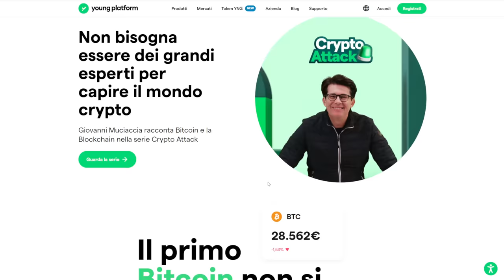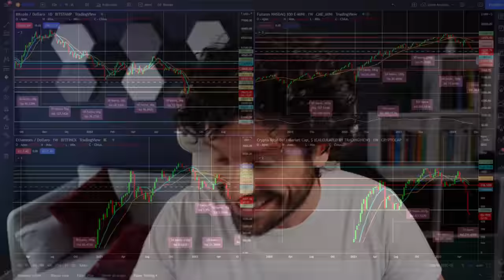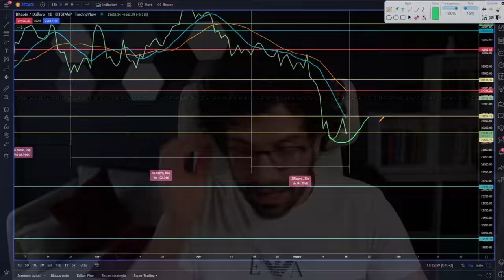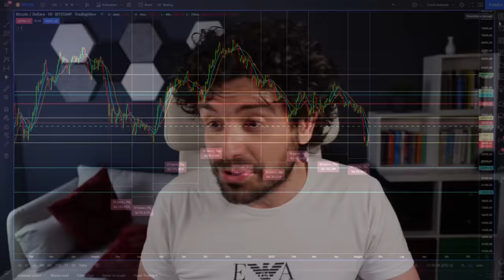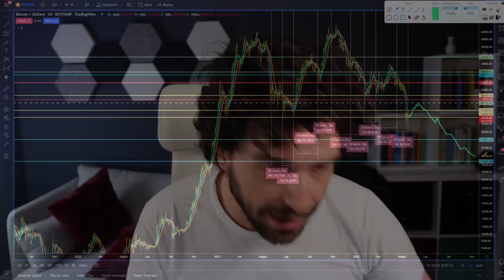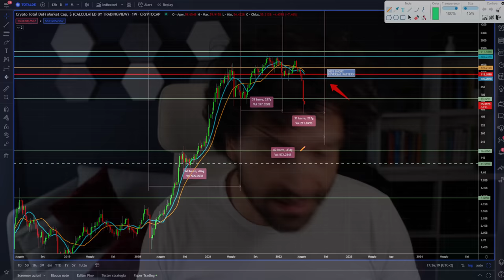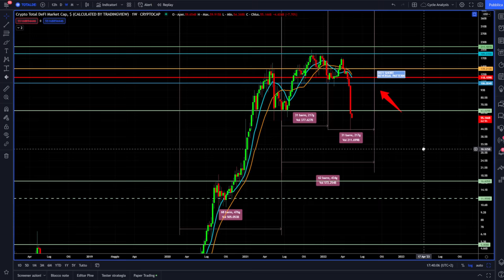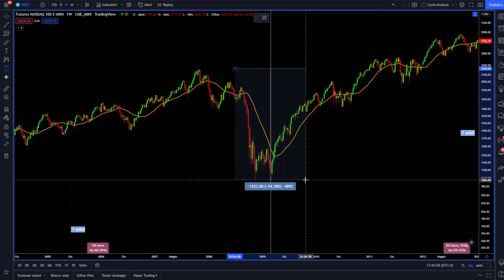BITCOIN E CRYPTO DA ADESSO CAMBIAMO ATTEGGIAMENTO | TUTTE LE ANALISI AGGIORNATE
Registrati, scopri il token YNG e ricevi fino a 25 euro bonus su Young Platform

Scarica Step e guadagna subito la tua prima criptovaluta YNG con quiz, sfide o anche solo camminando

Inoltre nella sezione Academy scopri e studia il settore crypto e Blockchain con rubriche e video gratuiti

Il crash di Bitcoin e Crypto causato dal fallimento del progetto Terra Luna ha innescato una miccia pericolosissima.
Tutti i grafici le analisi e previsioni su Bitcoin e Crypto si sono aggiornate in negativo.
Bitcoin ha rotto il minimo del ciclo annuale...devo aggiungere altro?
Un video di riflessione e analisi importantissimo.
Buona visione

00:00 Intro
02:00 Bitcoin la fine del bull market
03:00 La promo di Young Platform
06:30 L'analisi di Bitcoin
09:30 Il ciclo mensile di Bitcoin
12:00 Il ciclo delle Crypto per i prossimi 3 mesi
15:00 Le previsioni più probabili sulle Crypto
19:30 Crypto della Defi fortissimo rischio
27:00 Analisi e previsione Nasdaq100
29:00 Le mie riflessioni sulla situazione attuale

LA MIA ATTREZZATURA VIDEO: